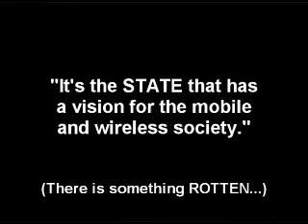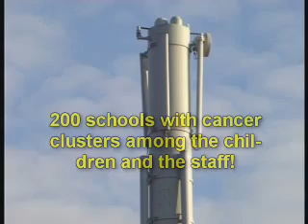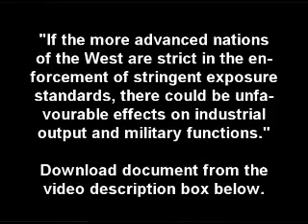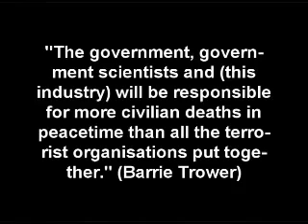Barrie Trower (7 of 13) Radiation Scientist and Expert discusses Effects of Microwave Radiation